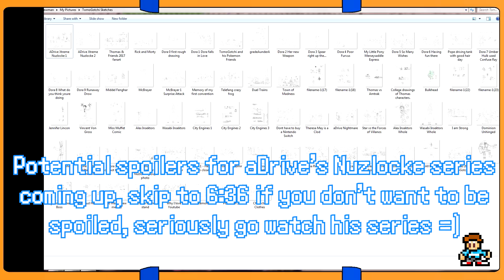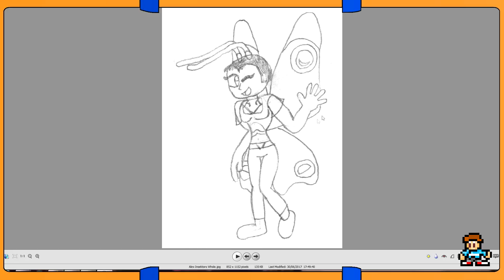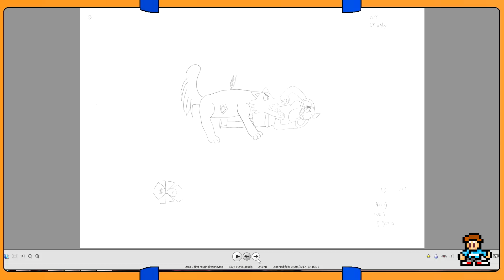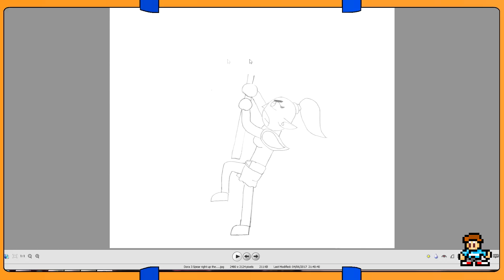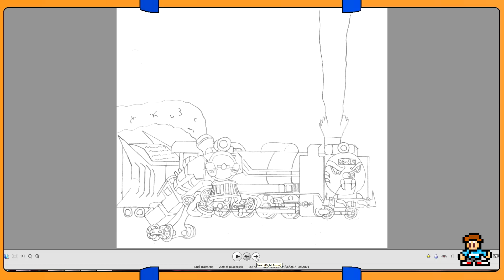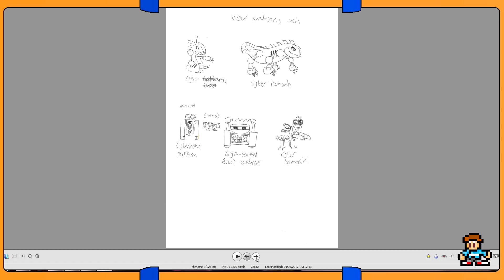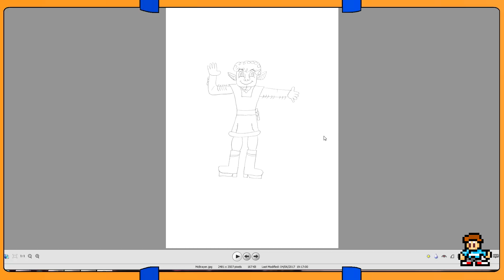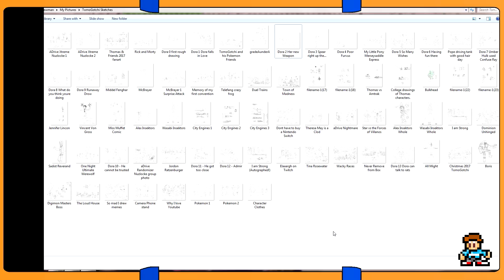TomoGotchi Draws - Showcase #1 Beginning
This took a long time to render and I understand this is still very bare bones, but I've hit alot of difficulties in recent months so bare with me, and I hope you all enjoy all the same.